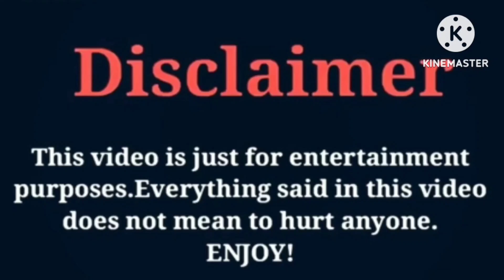Kendrick Curry VS Chloe Glass | Lifestyle | Comparison | Interesting Facts